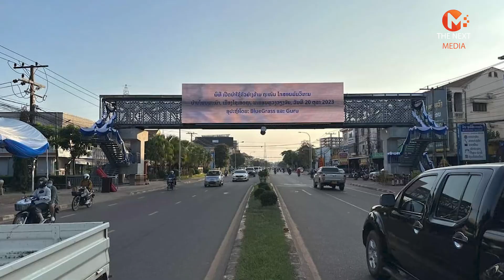ຂົວຍ່າງຂ້າມທາງ ແຫ່ງທໍາອິດຂອງລາວໄປລອງໃຊ້ແລ້ວຫຼືຍັງ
ຂົວຍ່າງຂ້າມທາງ ແຫ່ງທໍາອິດຂອງລາວ ໄປລອງໃຊ້ແລ້ວຫຼືຍັງ
ເປີດນໍາໃຊ້ຢ່າງເປັນທາງການ ຂົວຍ່າງຂ້າມຖະໜົນໄກສອນພົມວິຫານ ທີ່ບ້ານໂພນພະເນົາ ເມືອງໄຊເສດຖາ ນະຄອນຫຼວງວຽງຈັນ ເຊິ່ງເປັນຂົວຍ່າງຂ້າມຖະໜົນສາທາລະນະແຫ່ງທໍາອິດຂອງລາວ ຫຼັງຈາກທີ່ໃຊ້ໄລຍະເວລາໃນການສ້າງທັງໝົດ 6 ເດືອນ.
        ການກໍ່ສ້າງຂົວຍ່າງຂ້າມທາງກໍເພື່ອເປັນການແກ້ໄຂການສັນຈອນແອອັດແລະ ຫຼຸດຜ່ອນອຸປະຕິເຫດຕາມທ້ອງຖະໜົນ ພ້ອມນັ້ນຍັງເປັນການອຳນວຍຄວາມສະດວກໃຫ້ຄົນຍ່າງຂ້າມທາງ, ມີຄວາມປອດໄພຫຼຸດຜ່ອນການຈອດລົດຕາມແຄມທາງຂອງບັນດາຜູ້ປົກຄອງທີ່ມາຮັບ-ມາສົ່ງລູກຫຼານຂອງຕົນ ແລະ ເຮັດໃຫ້ການສັນຈອນໂລ່ງລ່ຽນດີຂຶ້ນ.
 ທ່ານ ກິລິຍາ ບັນຈົງພັກດີ ຮອງປະທານບໍລິສັດ ບຣູ ກຣາດ ດີຊາຍກຣຸບ ຈຳກັດຜູ້ດຽວ ກ່າວວ່າ: ຂ້າພະເຈົ້າ ຂໍສະແດງຄວາມຮູ້ບຸນຄຸນຕໍ່, ພັກລັດ ທີ່ໃຫ້ຄວາມໄວ້ວາງໃຈ ແລະ ໃຫ້ໂອກາດບໍລິສັດພວກເຮົາໄດ້ເປັນສ່ວນຫນຶ່ງໃນການພັດທະນາ ໂຄງລ່າງພື້ນຖານຂອງນະຄອນຫລວງວຽງຈັນ. ພວກເຮົາຮູ້ສຶກເປັນກຽດ ແລະ ພາກພູມໃຈຫຼາຍທີ່ໄດ້ສ້າງຂົວຄົນຍ່າງຂ້າມຖະໜົນແຫ່ງທຳອິດ ຂອງນະຄອນຫຼວງວຽງຈັນ, ຈຸດປະສົງຫຼັກຂອງການລົງທຶນແມ່ນເພື່ອອຳນວຍຄວາມສະດວກໃຫ້ແກ່ສັງຄົມ, ມີຄວາມປອດໄພ ແລະ ລຸດຜ່ອນການສັນຈອນທີ່ແອອັດໃນຕົວເມືອງ.
ຂົວດັ່ງກ່າວ  ມີຂະໜາດຄວາມຍາວ 24 ແມັດ, ຄວາມກວ້າງ 2,3 ແມັດ ແລະ ສູງ 5,5 ແມັດ ເຊິ່ງເປັນທຶນຊ່ວຍເຫລືອລ້າ ຈາກບໍລິສັດ ບລູກຣາດສ໌ ດີຊາຍກຣຸບ ຈຳກັດຜູ້ດຽວ ແລະ ໄດ້ເລີ່ມລົງມືກໍ່ສ້າງ ນັບແຕ່ຕົ້ນເດືອນມີນາ 2023 ເຊິ່ງໄດ້ກຳນົດເວລາການກໍ່ສ້າງໃຫ້ສຳເລັດແມ່ນ 4 ເດືອນ ແຕ່ຍ້ອນສະດິນຟ້າອາກາດບໍ່ອຳນວຍ ການແກ້ໄຂບັນຫາ ແລະ ຍົກຍ້າຍສິ່ງກີດຂວາງມີຄວາມຊັກຊ້າ ຈຶ່ງເຮັດການກໍ່ສ້າງກິນໃຊ້ເວລາມາປະມານ 6 ເດືອນ ເຊິ່ງຊ້າກວ່າແຜນການປະມານ 2 ເດືອນ.
ທ່ານ ພຸດທະເສນ ສິນທະວົງ ຮອງຫົວໜ້າພະແນກໂຍທາທິການ ແລະ ຂົນສົ່ງ ນວ ກ່າວວ່າ: ໂດຍປະຕິບັດຕາມທິດຊີ້ນຳຂອງຄະນະພັກ ຄະນຳອົງການປົກຄອງ ນະຄອນຫລວງວຽງຈັນ ແລະ ເພື່ອໃຫ້ສອດຄອງກັບປະຕິບັດຕາມດຳລັດ ເລກທີ 347/ນຍ ລົງວັນທີ 02 ພະຈິກ 2022 ວ່າດ້ວຍການຮັບຮອງ ແລະ ປະກາດໃຊ້ຍຸດທະສາດແຫ່ງຊາດ ດ້ານຄວາມປອດໄພທາງຫລວງ ໄລຍະປີ 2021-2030 ເລັງໃສ່ການແກ້ໄຂການສັນຈອນແອອັດ ແລະ ຫລຸດຜ່ອນອຸບັດເຫດຕາມທ້ອງຖະໜົນ, ອຳນວຍຄວາມສະດວກໃຫ້ຄົນຍ່າງຂ້າມທາງມີຄວາມປອດໄພ, ຫລຸດຜ່ອນການຈອດລົດແຄມທາງມາສົ່ງ-ມາຮັບນັກຮຽນ ແລະ ເຮັດໃຫ້ການສັນຈອນໂລ່ງລ່ຽນດີຂຶ້ນ.
ສະນັ້ນ, ພະແນກໂຍທາທິການ ແລະ ຂົນສົ່ງ ນະຄອນຫລວງວຽງຈັນ ໄດ້ສົມທົບກັບທຸກໆ ພາກສ່ວນທີ່ກ່ຽວຂ້ອງ ແລະ ບໍລິສັດຂອງບໍລິສັດ ບລູກຣາດສ໌ ດີຊາຍກຣຸບ ຈຳກັດຜູ້ດຽວ ໄດ້ສຶກສາຈຸດ ການກໍ່ສ້າງຂົວຂ້າມທາງໂດຍ ໄດ້ຕົກລົງກໍານົດເອົາຈຸດກໍ່ສ້າງຂົວຂ້າມທາງ ຢູ່ຖະໜົນໄກສອນ ພົມວິຫານ (ຕິດກັບ ມສ ລາວ-ຫວຽດນາມ) ເປັນຈຸດ ຕົວແບບທຳອິດ ແລະ ໃນອະນາຄົດ ຈະສືບຕໍ່ສ້າງຂົວຂ້າມທາງອີກ 3 ຈຸດທີ່ມີການສັນຈອນແອອັດ ຢູ່ພາຍໃນນະຄອນຫລວງວຽງຈັນ ຕື່ມອີກ.
ພິທີເປີດນໍາໃຊ້ຂົວຍ່າງຂ້າມຖະໜົນໄກສອນພົມວິຫານ      ມີຂຶ້ນໃນ ວັນທີ 20 ຕຸລາ 2023  ໂດຍການເຂົ້າຮ່ວມຂອງ ທ່ານ ເຈົ້າຄອງນະຄອນຫຼວງວຽງຈັນ, ທ່ານ ຫົວໜ້າຫ້ອງວ່າການສຳນັກງານນາຍົກລັດຖະມົນຕີ, ທ່ານລັດຖະມົນຕີກະຊວງພາຍໃນ, ທ່ານ ລັດຖະມົນຕີ ກະຊວງໂຍທາທິການ ແລະ ຂົນສົ່ງ, ພ້ອມດ້ວຍບັນດາການນຳພັກ-ລັດ ເຂົ້າຮ່ວມ.